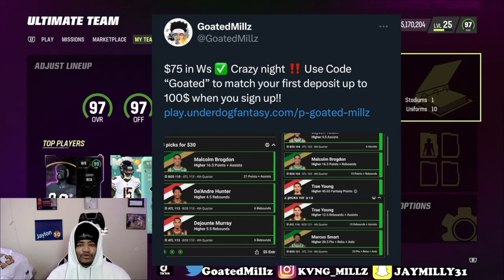The NEW Broken OFFENSE In MADDEN 24!😍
Singleback Wing Tight is the Best Offense in Madden 24! Bunch offset and dollar is the best defense after the patch in Madden 24!These are the best defense adjustments in madden 24! dollar 3-2 and nickel 3-3- cub is the best defense in Madden 24. Show in mut 24 ultimate team gameplay but can be used in online head to head and cfm connected franchise mode on next gen consoles like xbox series x and ps5 playstation 5. Gameplay Madden 24 defense tips and tricks, How to play defense madden

If you want to purshase THE BEST OFFENSIVE EBOOK IN MADDEN 24 head over

CHECK OUT UNDERDOG FANTASY! Code GOATED matches your first deposit up to $100